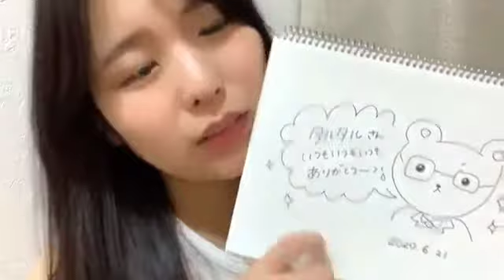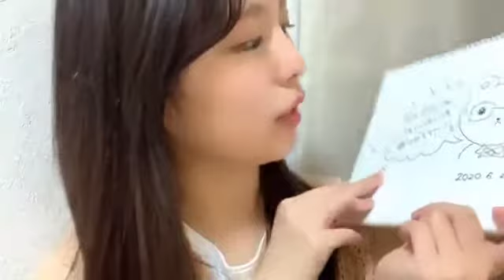2020年6月21日小島愛子